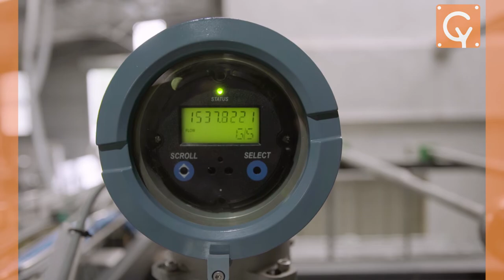Injector Calibration Unit | Nozzle Testing & Calibration System | Cybernetik Handling Solutions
Solutions to process powders, solids, and liquids to deliver high throughput, reliability, and final product consistency. We assist our clients in understanding the critical components of equipment operation and verifying the specifications and state of nozzlesSystem calibration is designed to quantify and compensate for the total measurement error in industrial control systems.